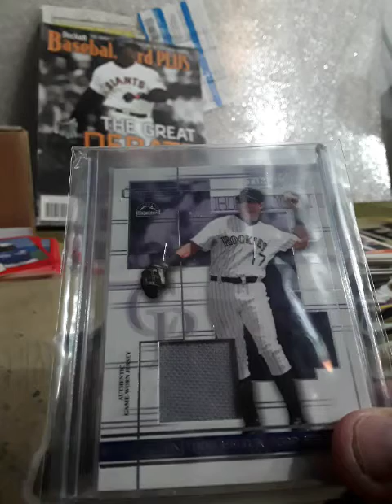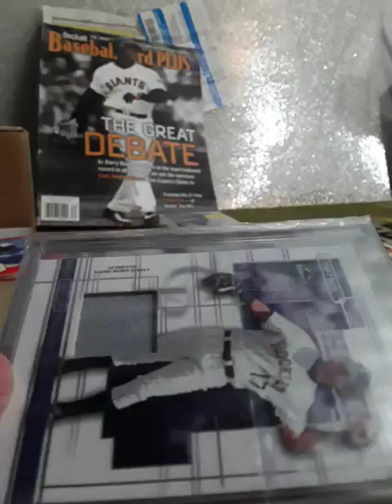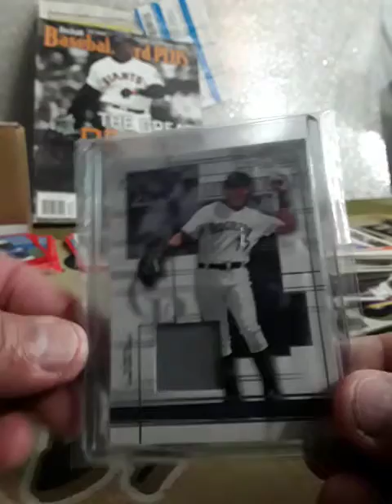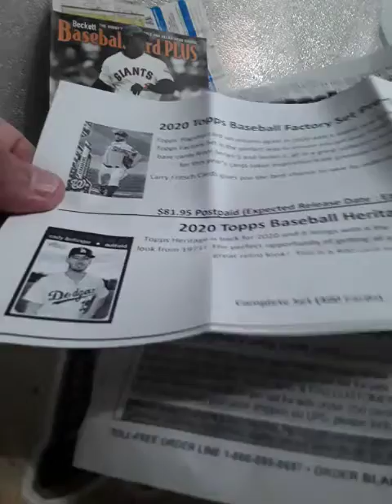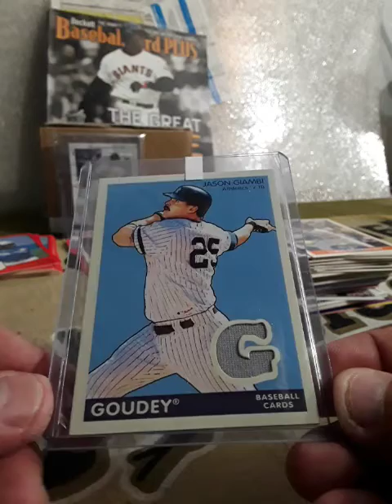Mail Call some future HOFers thru the MAIL RELICS!